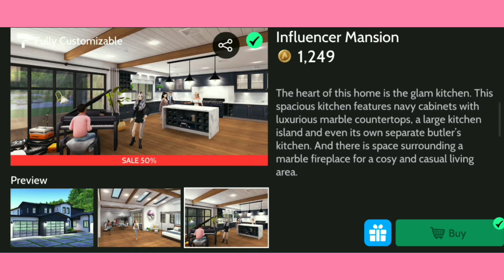Omg 😱 More items added to sale in avakin life a closer look 👀